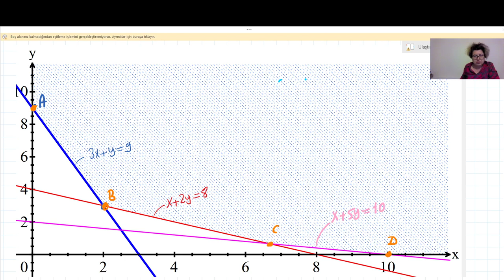Doğrusal Programlama Modeli Grafik Çözüm 4. Örnek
Amaç fonksiyonu minimizasyon olan bir doğrusal programlama modelinin grafik yöntemle çözümünü buluyoruz.